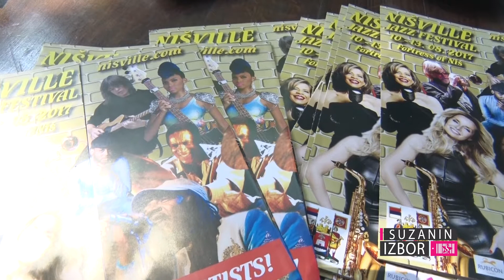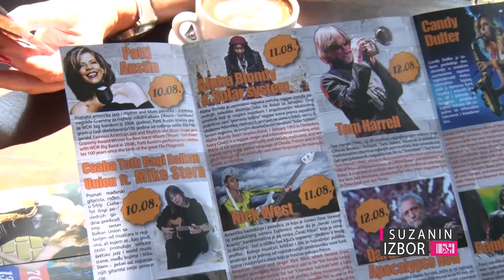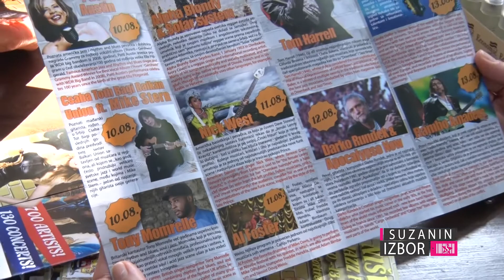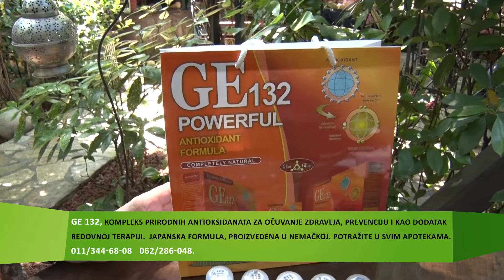Suzanin izbor S02E87 - Saška Popov Rašić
Velika profesionalna vezanost za KPGT I režisera Ljubišu Ristića, čiji post moderni pristup joj najviše odgovara, doneo je karijeri glumice Saške Popov Rašić niz uspešnih uloga u nizu uspešnih predstava. Pored pozorišnog rada ona nalazi vreme i za uloge na malim i velikim ekranima.